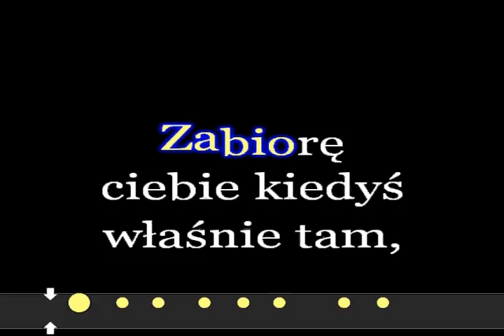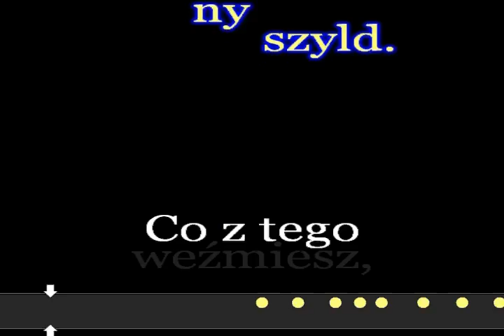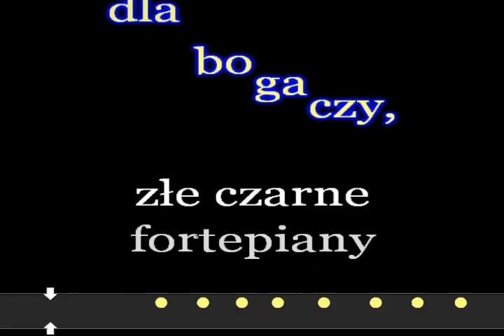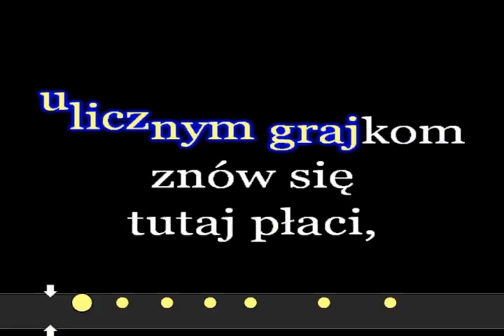KARAOKE Tin Pan Alley Halina Frackowiak